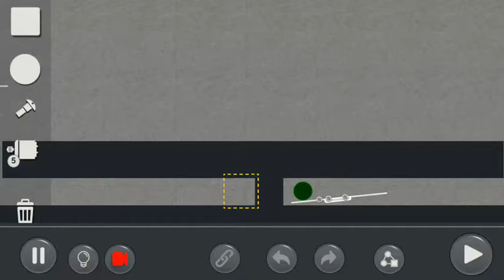Movin' on up... Waaaaaay up.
Video recorded with Everyplay.